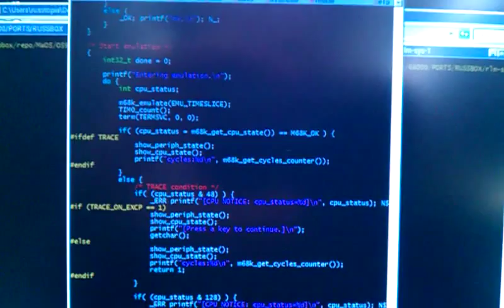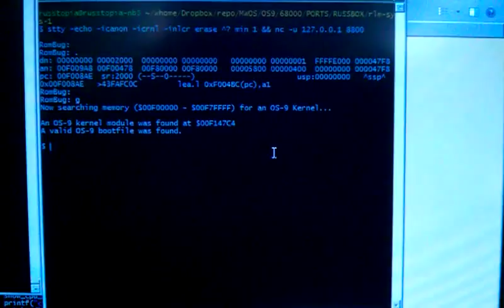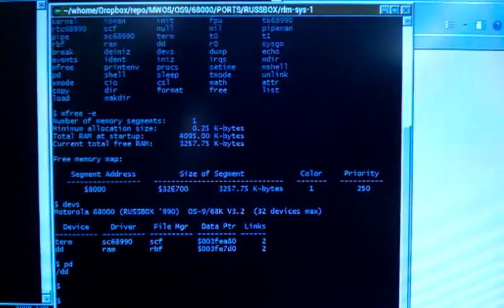OS-9/68k (OSK) running on FAME 68k emulator core [Microware RTOS microkernel]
Microware OS-9 for 68000 v3.2, running on the virtual RUSSBOX using the FAME 68k emulator.

 The system's virtual UART is presented as a UDP port on the host machine. The OS-9 /term driver currently only functions in polled mode until I fix some bugs in the emulated hardware and/or drivers...